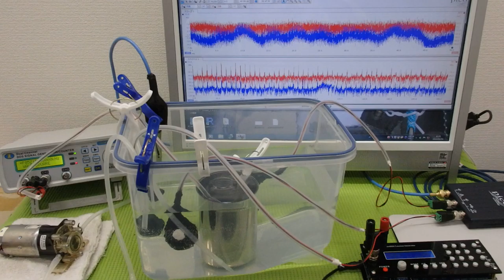オリジナル超音波プローブの「発振・制御」技術 ultrasonic-labo